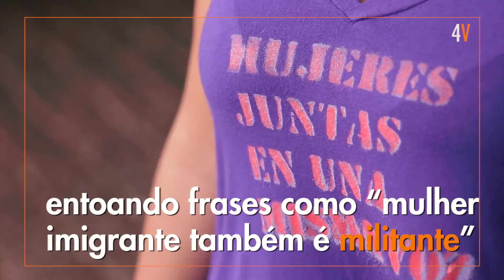10 ª Marcha dos Imigrantes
Cobertura da 10ª Marcha dos imigrantes na Avenida Paulista, São Paulo